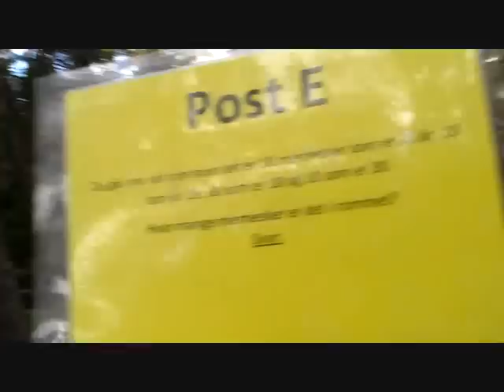Uke 39 og 40 Sagavoll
Stemning på sagavoll!
sagavollerlivet.blogg.no